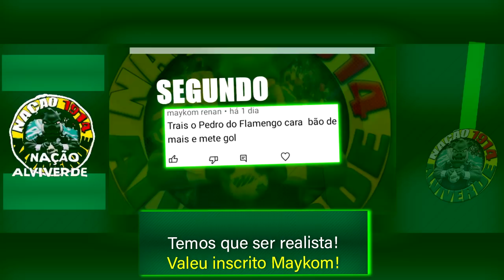Será Contratado! VERDÃO Terá NOVO ATACANTE! NAHUEL é Excelente! | P. NOBRE Confirma;ENDRICK Assinou?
PALMEIRAS ARRANCA EMPATE NO FIM + VEIGA FEZ MAIS UM DE PÊNALTI+ QUE SUFOCO + CENTROAVANTE O PALMEIRAS PODERIA CONTRATAR + O PALMEIRAS AINDA É FAVORITO + PEDRO SINALIZOU POSITIVO + NAHUEL BUSTOS MELHOR OPÇÃO +  PALMEIRAS TOMA ATITUDE CONTRA NETO + APÓS EMPATE ABEL FAZ REVELAÇÃO + PROPOSTA POR PEDRO + FOI PÊNALTI PARA O VERDÃO + O QUE TEM DO OUTRO LADO? + BATE PRONTO + IMPORTANTE SOBRE NOSSA ZAGA + MINHA NOSSA